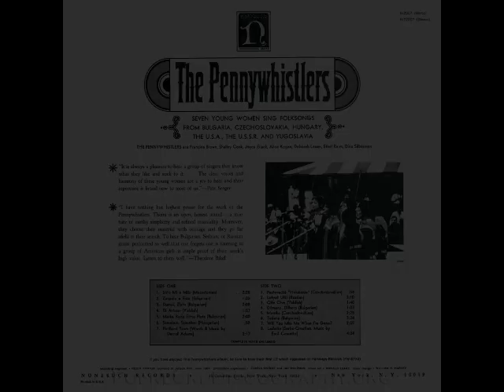Zaspala e Fida (Bulgaria) The Pennywhistlers